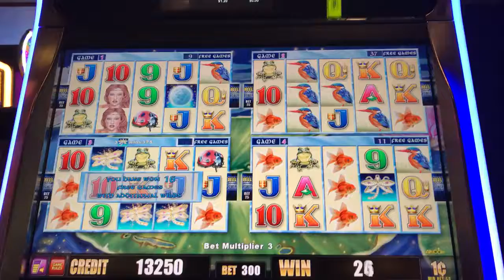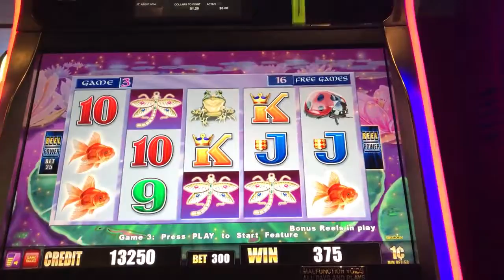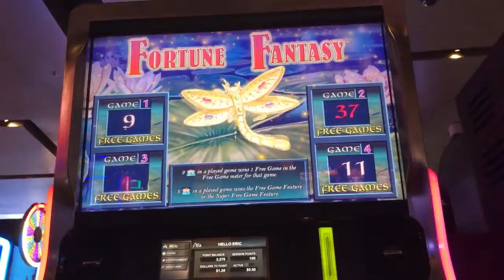Бонус фантазия состояние игра машина слот Аристократ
4. рекомендуется и ария Аристократ быть быть спросить быть Билокси бонус Казино Проверка классический Комментарий содержащиеся осмотрительность Каждый фантазия для состояние бесплатно игра Здесь удар Гостиница Это внешний вид машина Май Миз мой Мы новее из другие выход профанация записанный Рок сентябрь слот игровые автоматы спа спа Супер большой уверен в Это Кому Это видео средство просмотра Мы Мы в в рамках 24 2016 $ 3,00 / spin lasvegas throwbackthursdays bigwinfridays week! Nnhard nnwarning ~ nnjuly 2012 borgata